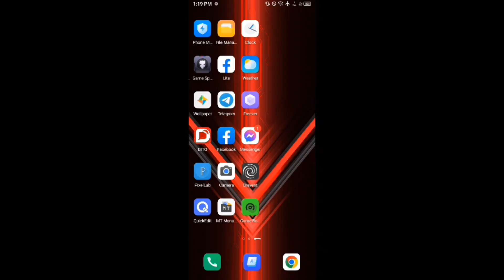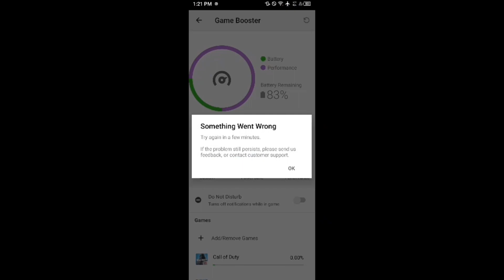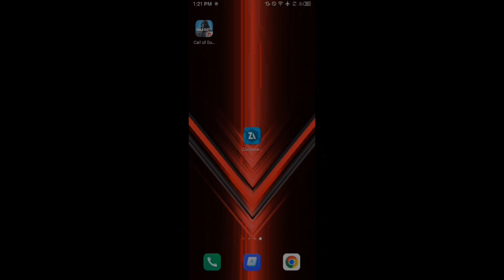Tutorial How To Smooth Gameplay In Heavy Games Using Gamebooster Fix Fpsdrop Lag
What Is GameBooster?:
Game boosters make sure you get that extra performance from the same hardware. Your smartphone or computer treats a game as just another task, but games require a lot more system resources than a simple task. You can witness a sluggish gaming experience even on a capable device without proper optimization.

Check Pin Comment Link.

( USE THIS BEFORE ITS TOO LATE )
CODE - NHLA573
The Gift Code : C2301D